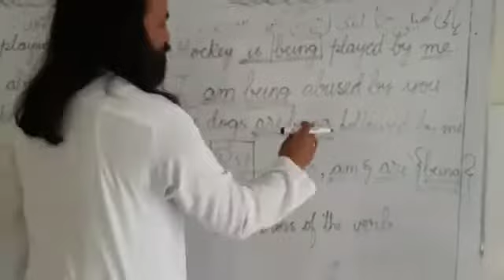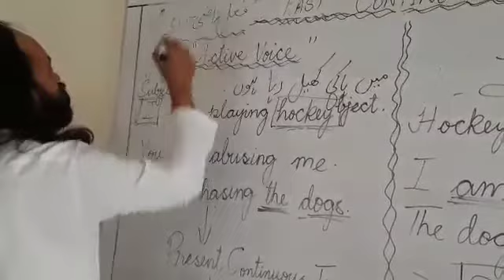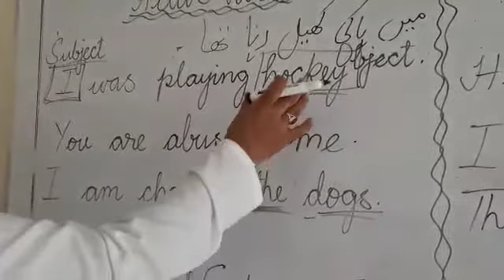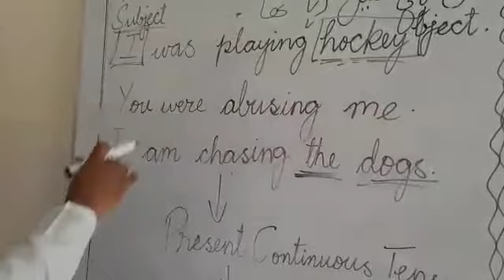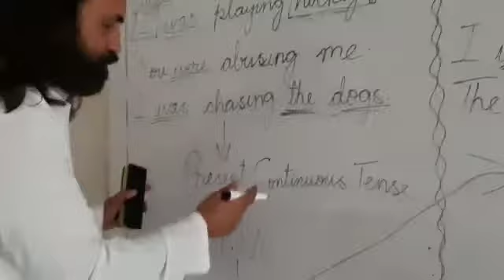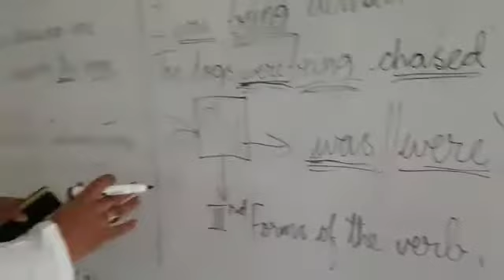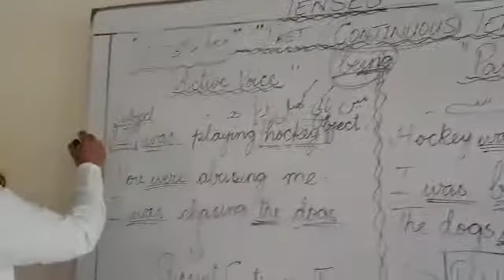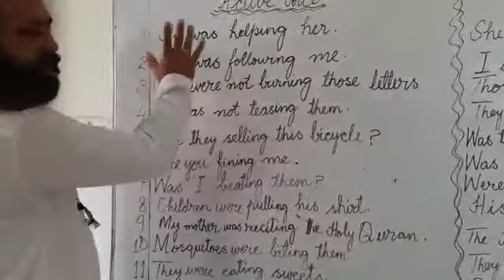#1 Present Continuous Tence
Sir Ali Lecture Video 26 Central Public School Abbottabad